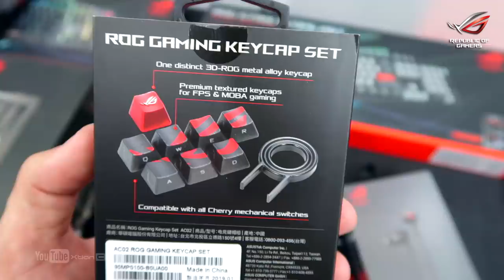VLOG: ROG Mystery UNBOXING - Ano kaya to? [Ph]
Credits:
Shot and Edited by
Xtian Capinpuyan